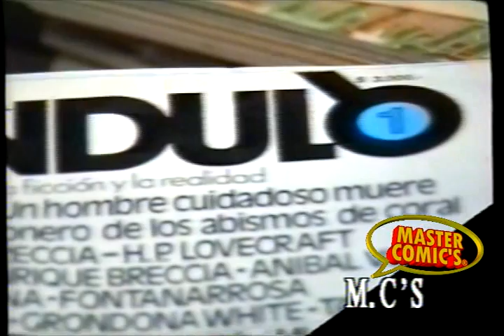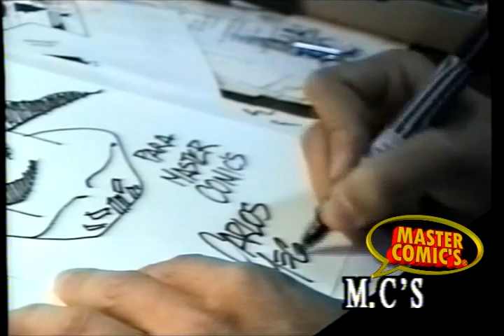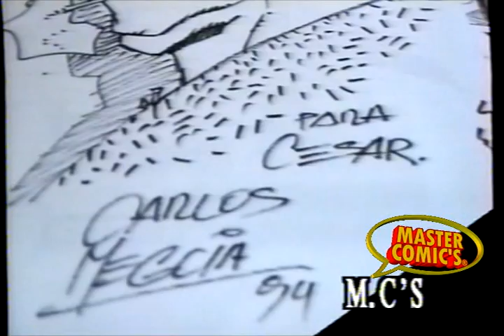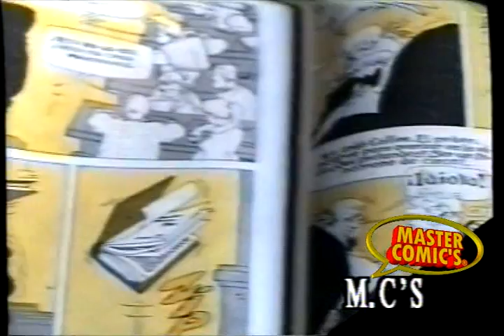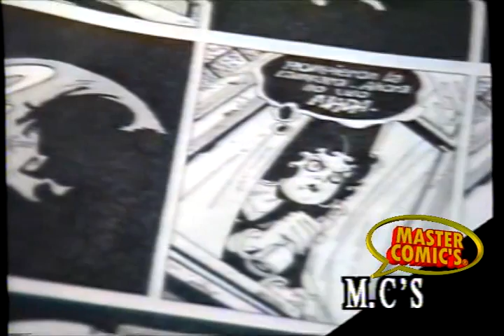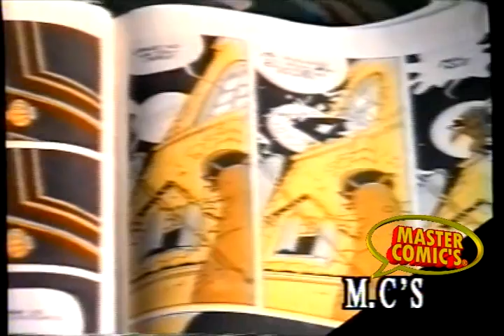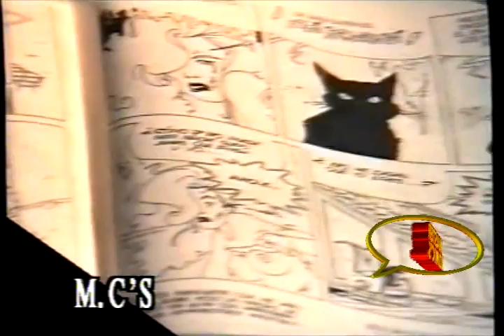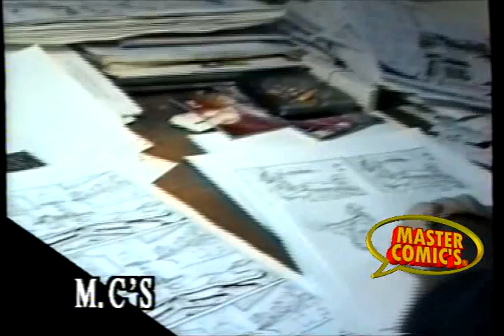MEGLIA INFINITO1994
SEGUNDA ENTREVISTA A CARLOS MEGLIA, MASTERCOMIC'S DE CESAR ANTONIO VIDAL,INFINITO 1994